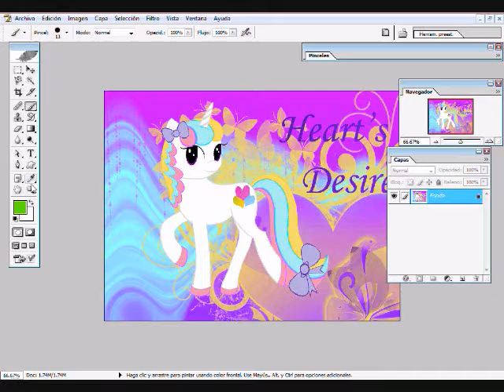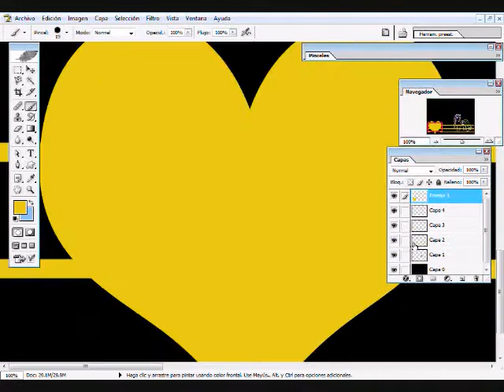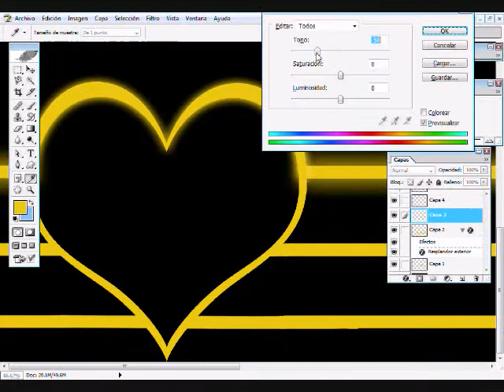Speed Paint Heart's Desire Unicorn Wallpaper Style #1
hears another vid of how  i made another wallpaper hope ya like it nothing belongs to me besides the picture

here are more awesome channels!

songs used were(don't belong to me)
sonic underground - Someday & Justice Callin